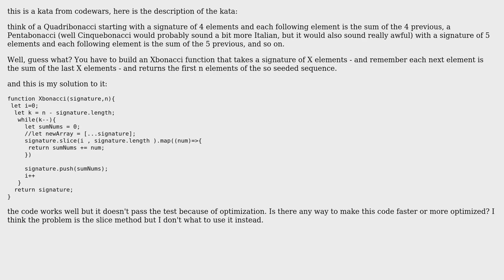build a Xbonacci function that takes a signature of X elements ,each next element is the sum of...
build a Xbonacci function that takes a signature of X elements ,each next element is the sum of the last X elements ,and returns the first n elements

With thanks & praise to God, and with thanks to the many people who have made this project possible! You are responsible for your own actions.